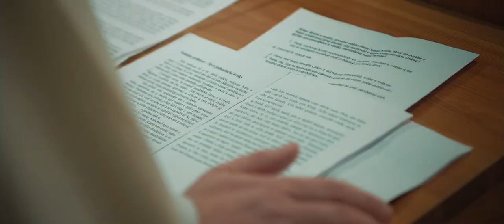Adelka & Lubko - wedding video clip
MUSIC IN VIDEO:

Track Title: V šťastí aj nešťastí